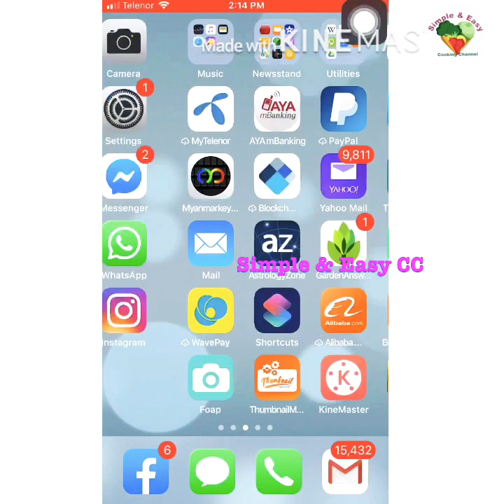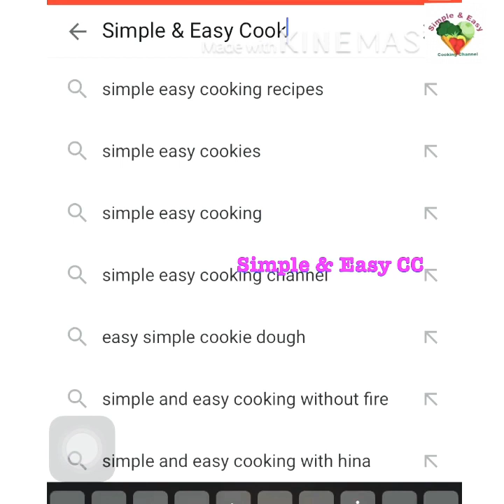Cheese kimchi fried rice and Sour pork ribs soup ကင်ချီထမင်းကြော်နဲ့ဝက်နံရိုးချဉ်စပ်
ကင္ခ်ီထမင္းေၾကာ္နဲ့ဝက္နံရိုးခ်ဥ္စပ္
ကင်ချီထမင်းကြော်နဲ့ဝက်နံရိုးချဉ်စပ်